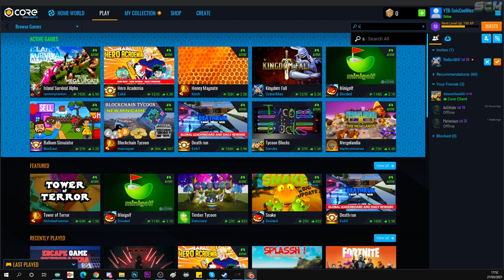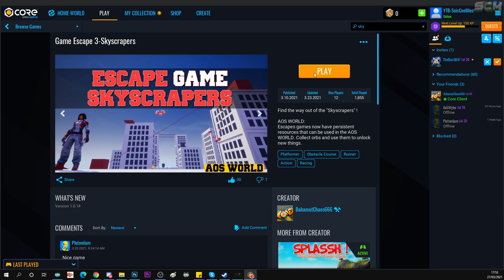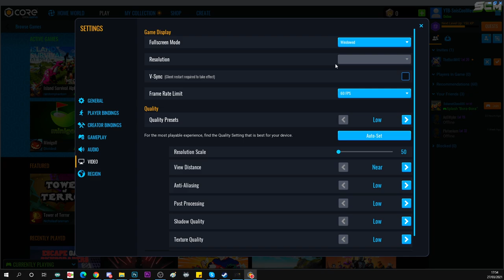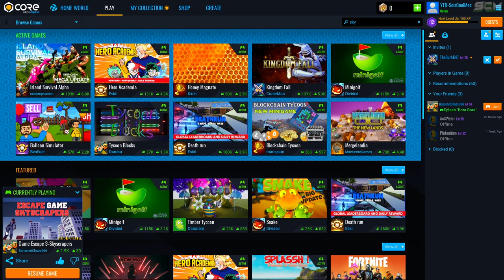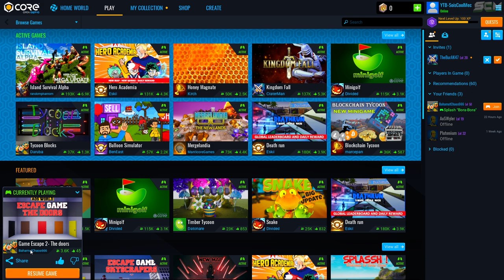PRÉSENTATION ESCAPE GAME SKYSCRAPERS CORE GAMES, TUTO POUR RÉUSSIR L'ESCAPE GAME SKYSCRAPERS CORE FR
▬▬▬▬▬▬▬ • BIENVENUE 😍 • ▬▬▬▬▬▬▬

▬▬▬▬▬▬▬ • PARTENAIRES 💪 • ▬▬▬▬▬▬▬

👉StealthGamer:
"SOISCOOLMEC"
"STRIKESOISCOOL"

TikTok "SoisCoolMecYTB"
👻Snapchat "soiscoolmec"

.▬▬▬▬▬▬▬ • TOP DON 💰 • ▬▬▬▬▬▬▬

▬▬▬▬▬▬▬ • MUSIQUE OUTRO 🎵 • ▬▬▬▬▬▬▬